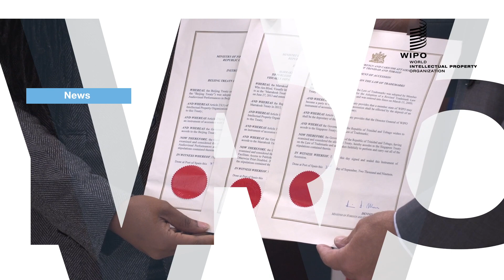Trinidad and Tobago Joins Three WIPO Treaties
WIPO Director General Francis Gurry welcomes Trinidad and Tobago accession to three key WIPO treaties - the Beijing Treaty on Audiovisual Performances, the Singapore Treaty on the Law of Trademarks and the Marrakesh Treaty to Facilitate Access to Published Works for Persons who are Blind, Visually Impaired, or Otherwise Print Disabled. Ambassador Makeda Antoine-Cambridge, Permanent Representative of Trinidad and Tobago to the UN Office and other International Organizations in Geneva, said joining these treaties is important for both the people and the economy of her country.